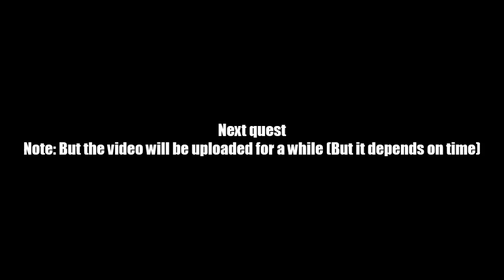AQ Worlds "Not Trobbles" (Quest)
Quest:Not Trobbles

NPCs:Voltaire

Monster List:Blue Trobbolier, Green Trobbolier, Purple Trobbolier, Red Trobbolier

Turn in:Trobboliers Removed x6

Equipment Won:None